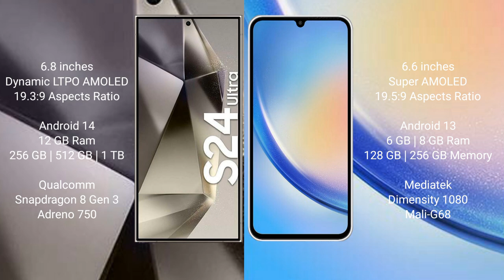Samsung Galaxy S24 Ultra vs Samsung Galaxy A34 Review